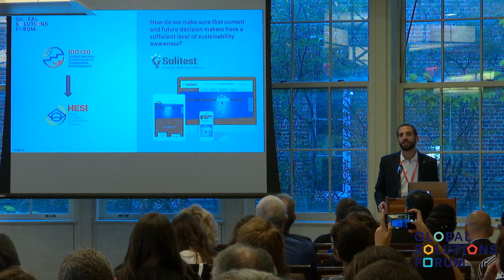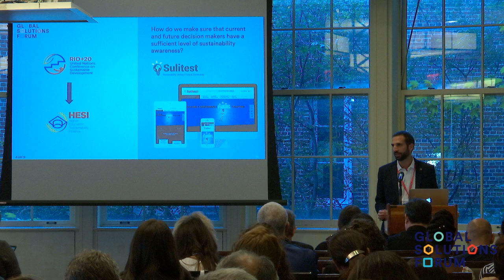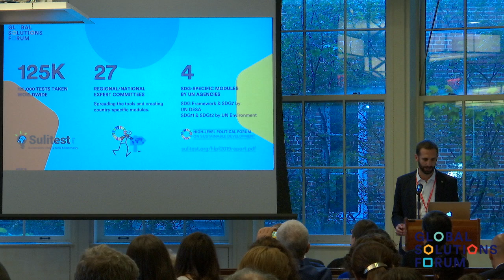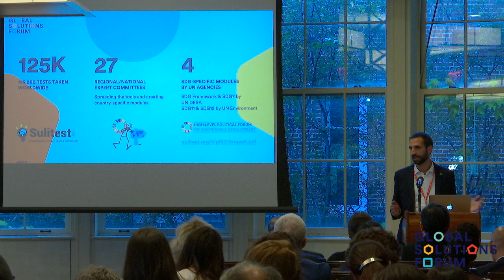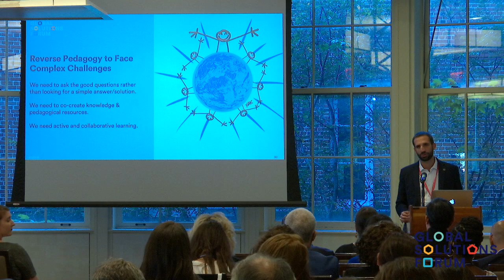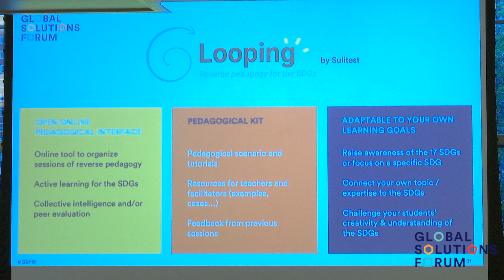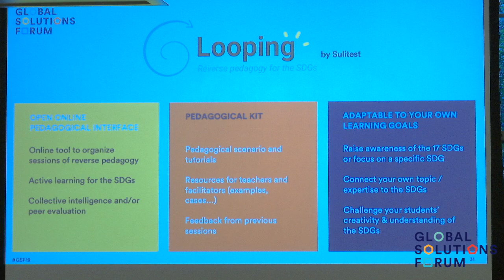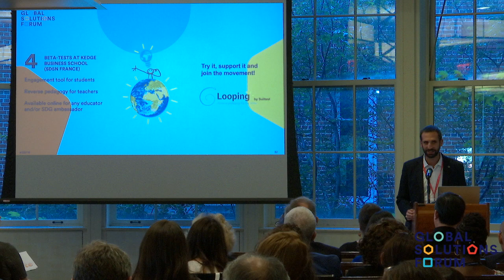Global Solutions Forum 2019 - Aurélien Decamps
Aurélien Decamps of SDSN France presents "Sulitest: Pedagogical Interface" at GSF19